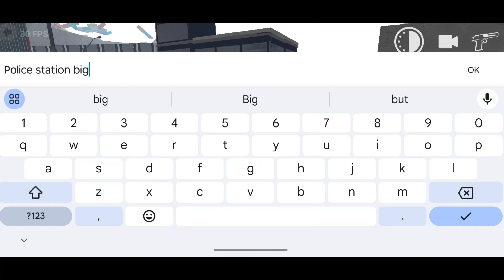Giant Police station and npc in - Indian bike driving 3d